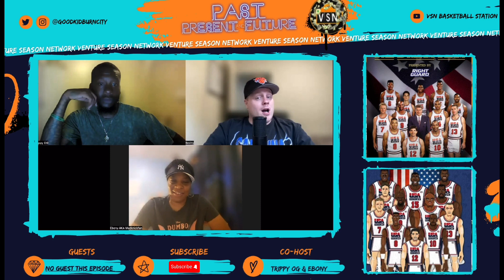Past, Present, & Future Reloaded: Dream Team USA Squad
Part 1 of 4 yes we are going through each iconic team that we all remember growing up till now about these USA teams.

So tap in folks this is going to be a banger.